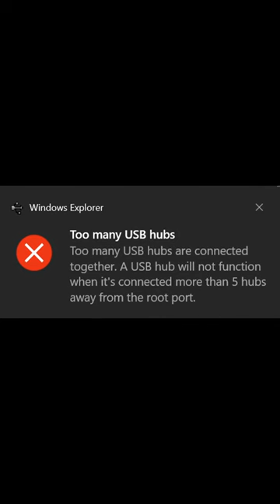How many USB hubs can be chained together?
Let's see how far we can take this - what is the most USB hubs that can be chained together?